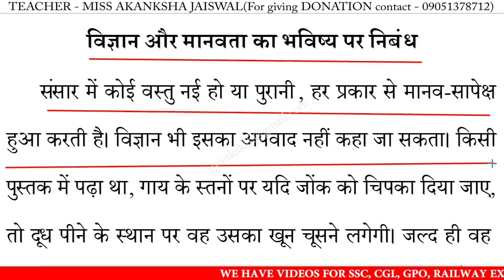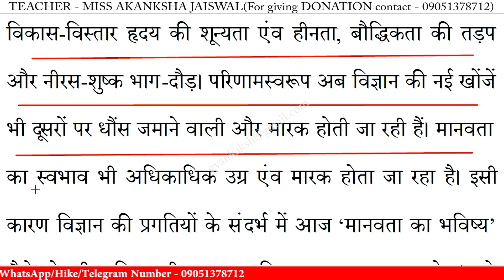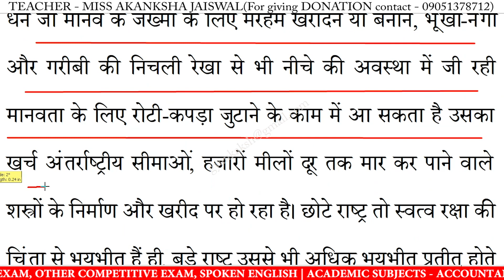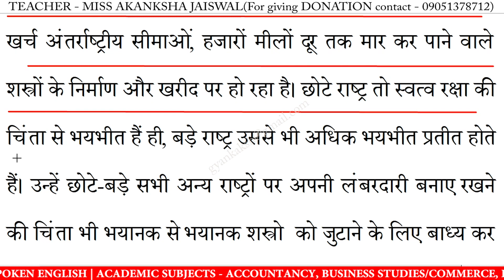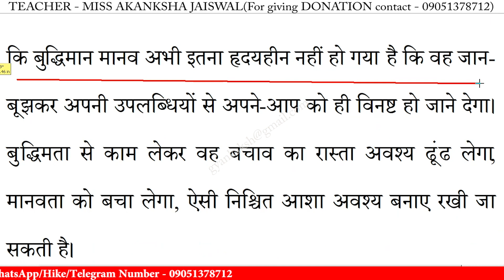विज्ञान और मानवता का भविष्य पर निबंध | vigyan aur manavta ka bhavishya par nibandh in hindi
विज्ञान और मानवता का भविष्य पर निबंध | vigyan aur manavta ka bhavishya par nibandh in hindi | Essay on vigyan aur manavta ka bhavishya in hindi | vigyan aur manavta ka bhavishya par nibandh | 10 lines essay on vigyan aur manavta ka bhavishya | निबंध लिखने का तरीका | essay writing in hindi

विज्ञान और मानवता का भविष्य पर निबंध,
विज्ञान और मानवता का भविष्य,
विज्ञान और मानवता का भविष्य निबंध का उद्देश्य,
विज्ञान और मानवता का भविष्य निबंध,
विज्ञान और मानवता का भविष्य निबंध हिंदी में,
विज्ञान और मानवता का भविष्य पर लेख,
विज्ञान और मानवता का भविष्य का निबंध,
विज्ञान और मानवता का भविष्य पर भाषण,
विज्ञान और मानवता का भविष्य पर कविता,

10 lines essay on vigyan aur manavta ka bhavishya in hindi,
10 lines nibandh on vigyan aur manavta ka bhavishya,
10 lines on vigyan aur manavta ka bhavishya,
10 lines essay on vigyan aur manavta ka bhavishya,
hindi essay on vigyan aur manavta ka bhavishya 10 lines,
vigyan aur manavta ka bhavishya par nibandh in hindi,
essay on vigyan aur manavta ka bhavishya in hindi,